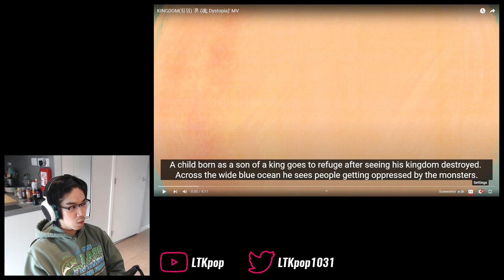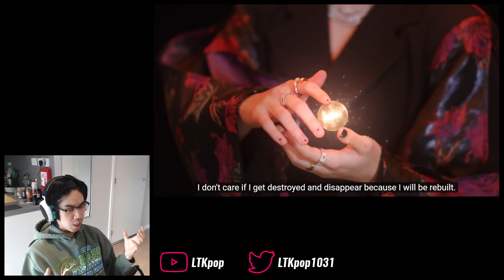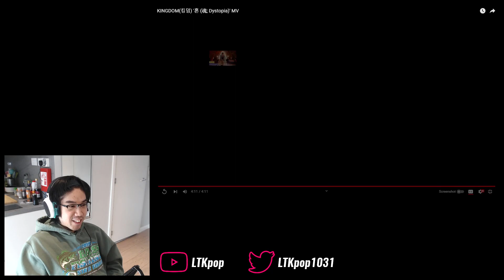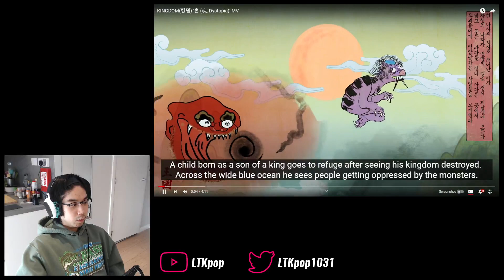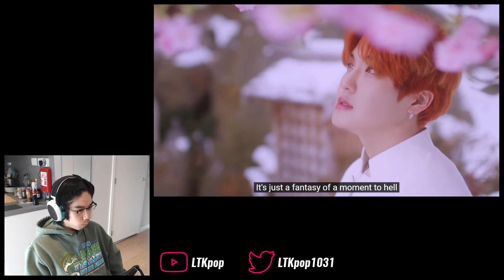KINGDOM (킹덤) - '혼 (魂; Dystopia)' First Watch & Reaction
Oh yeah they're back, and my history nerd self is extremely happy...

0:00 Intro
1:41 Watchthrough
6:02 Analysis & ramble
14:19 Final thoughts